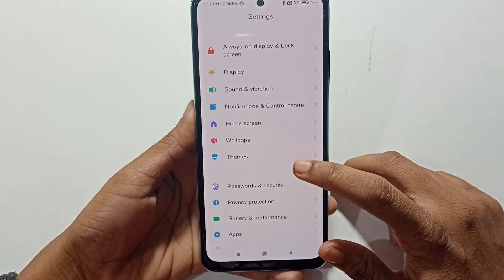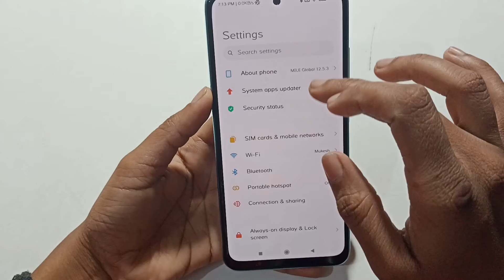Redmi 11T 5G | how to show battery percentage |battery percentage dekhen dekhen